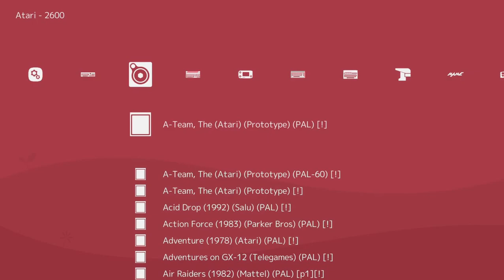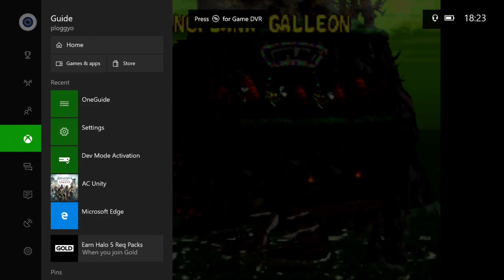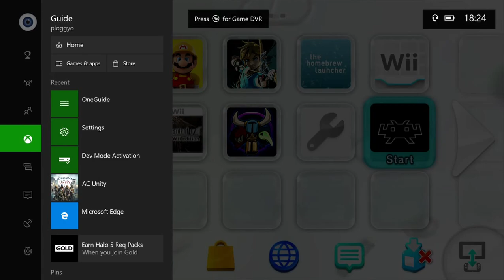Using Xbox One To Capture WiiU Retroarch Footage